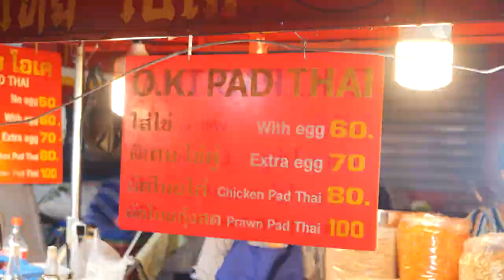ThaiTaste Chronicles: A Flavorful Journey in Yaowarat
Pad Thai
ร้านผัดไทยโอเค

Pad Thai is a popular and iconic Thai stir-fried noodle dish. It typically consists of rice noodles stir-fried with ingredients such as shrimp, chicken, tofu, or a combination of these. The dish is flavored with a tamarind-based sauce, which gives it a sweet and tangy taste. Other common ingredients include bean sprouts, peanuts, lime, and sometimes egg.

Pad Thai is known for its balance of flavors, combining sweet, sour, salty, and savory elements. It's a versatile dish that can be adapted to suit different tastes and dietary preferences. Pad Thai is widely enjoyed both in Thailand and around the world, and it has become a popular choice in many Thai restaurants globally. "Pad Thai OK" has been open for 40 years, offering a variety of meat options.

Pad Thai with egg: 60 baht.
Special Pad Thai with egg: 70 baht.
Chicken Pad Thai: 80 baht.
Prawn Pad Thai: 100 baht.

ผัดไทยOkตลาดเก่าเยาวราช(ราชารถเข็น)เปิดมาอย่างยาวนาน 40ปี เป็นร้านที่มีชื่อเสียงและเป็นที่นิยมมาก ไม่ว่าจะชาวต่างชาติหรือคนไทยก็ต่างมารอต่อแถวกินกันเพราะด้วยรสชาติที่กลมกล่อม เส้นเหนียวนุ่ม ผัดด้วยความพิถีพิถันเสิร์ฟพร้อมกับมะนาวครึ่งซีก  ถือว่าเป็นอาหารประจำชาติไทยที่ไม่ควรพลาด

ผัดไทยใส่ไข่ 60 บาท
ผัดไทยพิเศษไข่ 70 บาท
ผัดไทยไก่ 80 บาท
ผัดไทยกุ้งสด 100 บาท

泰国炒河粉（Pad Thai）是一道受欢迎且具有标志性的泰国炒面食。通常由米粉与虾、鸡肉、豆腐或这些的组合一起炒制而成。这道菜的味道来自一种以罗望子为基础的酱汁，赋予其甜味和酸味。其他常见的配料包括豆芽、花生、青柠，有时还有鸡蛋。

泰国炒河粉以其甜、酸、咸和鲜美元素的平衡而闻名。这是一道多才多艺的菜肴，可以根据不同口味和饮食喜好进行调整。泰国炒河粉在泰国和世界各地广受欢迎，在许多全球泰国餐厅中成为热门选择。"Pad Thai OK" 已经开业40年，提供多种肉类选择。

泰国炒河粉（Pad Thai）配鸡蛋：60泰铢。
特色泰国炒河粉配鸡蛋：70泰铢。
鸡肉泰国炒河粉：80泰铢。
虾泰国炒河粉：100泰铢。